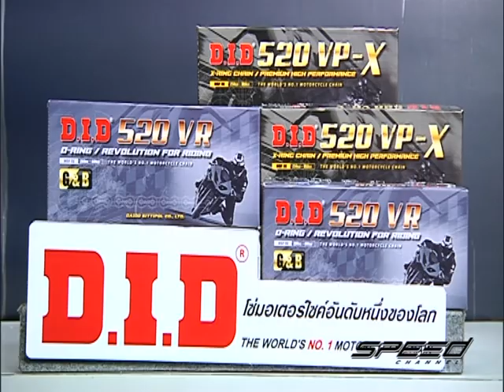Speed Rider OA 07 06 2017 B2